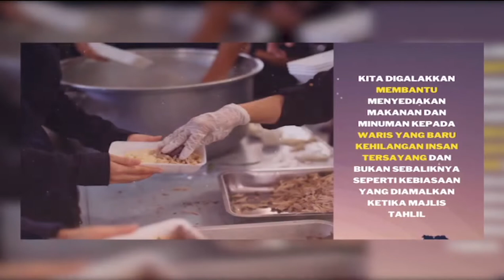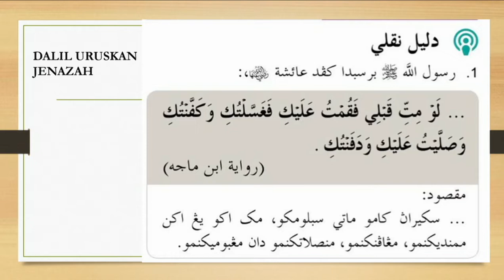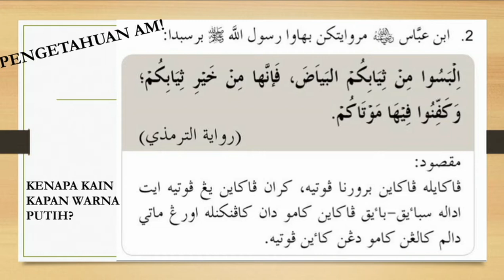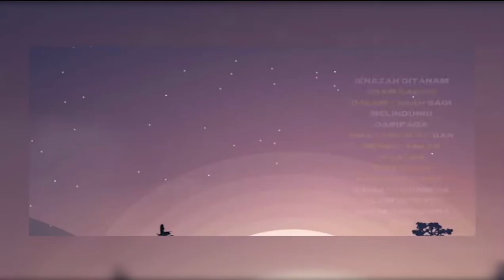DidikTV Teroka Ep 103 Pendidikan Islam Adab Menziarahi Jenazah